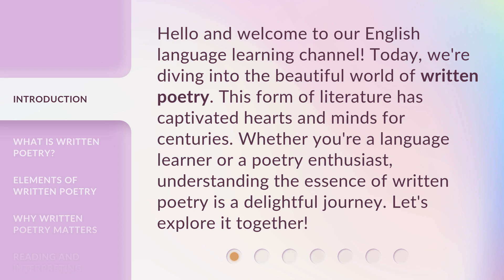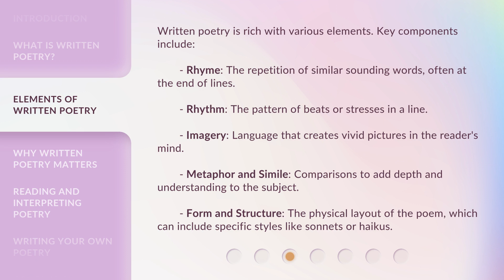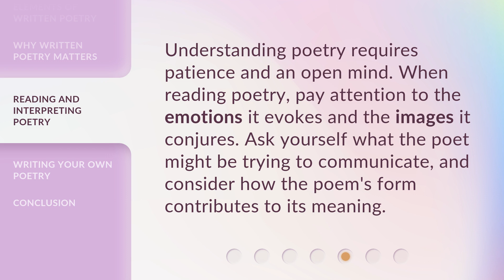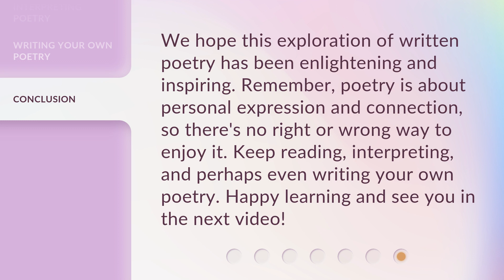Exploring the Art of Written Poetry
Unveiling the Beauty: Exploring the Art of Written Poetry • Join us on a captivating journey as we delve into the art of written poetry, unraveling the intricate layers of emotions, metaphors, and imagery. Discover the power of words and the beauty they hold, as we explore renowned poets and their timeless works that have touched hearts throughout history. Get ready to be inspired and moved by the profound artistry of written poetry.

00:00 • Introduction - Exploring the Art of Written Poetry
00:31 • What is Written Poetry?
00:56 • Elements of Written Poetry
01:32 • Why Written Poetry Matters
01:58 • Reading and Interpreting Poetry
02:19 • Writing Your Own Poetry